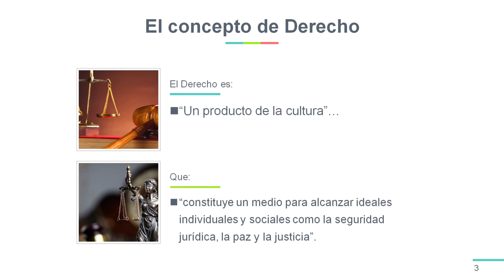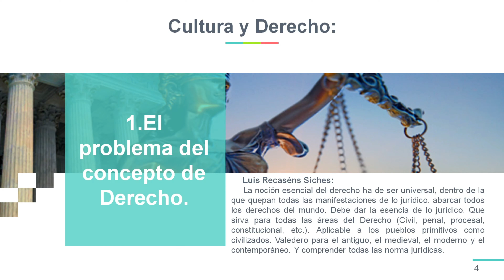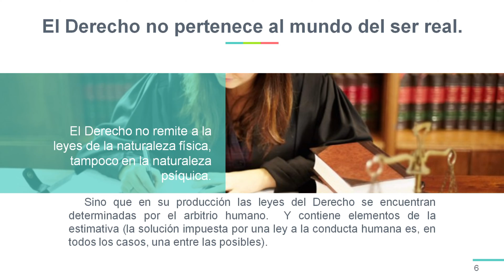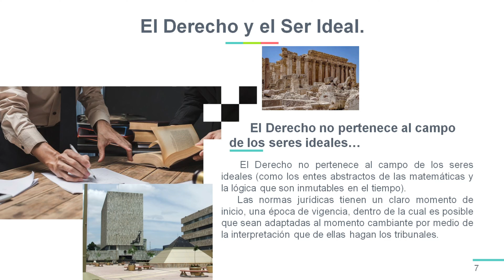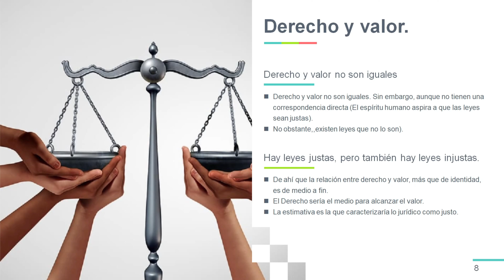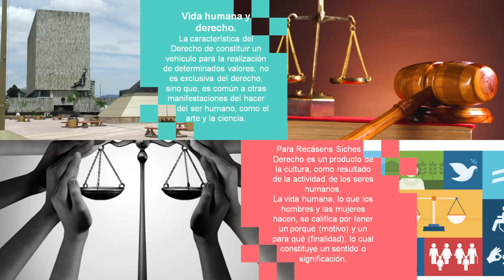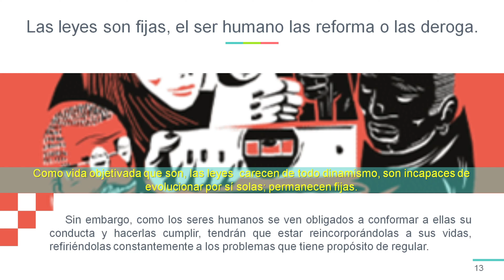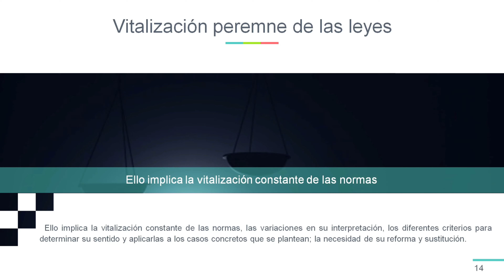El Derecho como producto de la Cultura